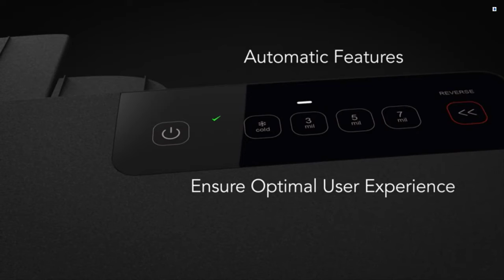Top Best Laminator Machine In 2022 || Best Laminator Machine of 2022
0:00:00 – ► Intro
0:00:08 - 5 ► Fellowes Laminator Venus 2 125
0:00:52 - 4 ► Swingline Laminator, Thermal, Inspire Plus Lamination Machine
0:01:24 - 3 ► A3 A4 Laminating Machine Document Photo Plastic Injection Molding Machine Plastic Sealer Thermal Laminator - 110volt Version
0:02:02 - 2 ► GBC Fusion 3100L Laminator
0:02:45 - 1 ► 7 in 1 White Laminator Machine